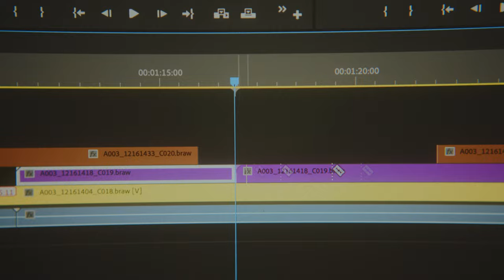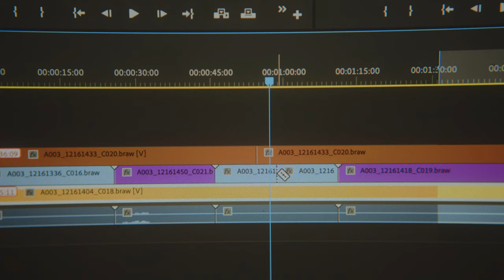Making 10K Monthly With Video Production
Amazing Intro - 0:00 - 2:13
Music Videos - 2:14 - 6:24
Editing - 6:25 - 10:19
Gear Rental - 10:20 - 13:55
Social Media Content - 13:56 - 17:58
Outro - 17:59 - 19:20

Blackmagic Rig

Blackmagic Pocket 4K
Sigma 18-35mm Lens
Metabones Speedbooster
Tilta BMPCC4K Half Cage
1TB T5 Samsung SSD
LP6 Canon Batteries
DJI Ronin RS2 Pro Combo (Includes focus wheel)